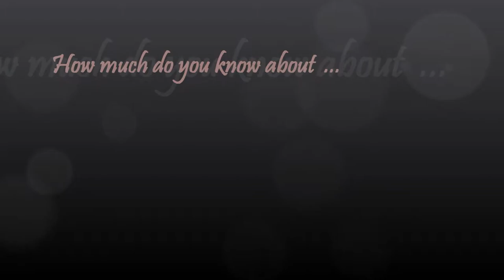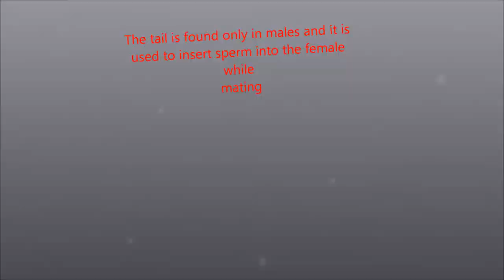Let's meet ... Tailed frog !